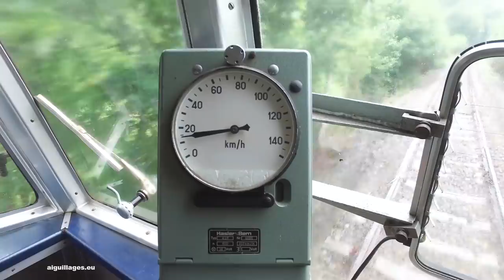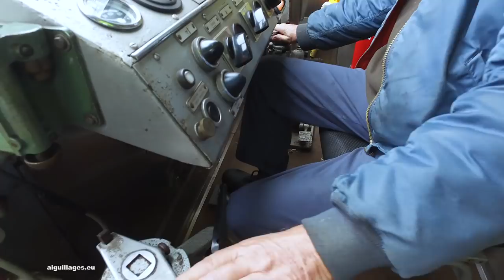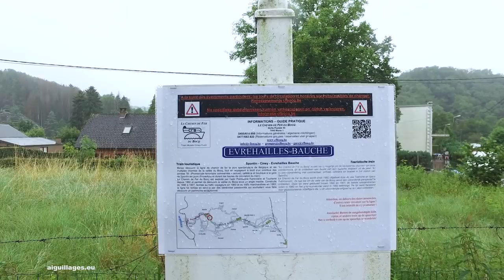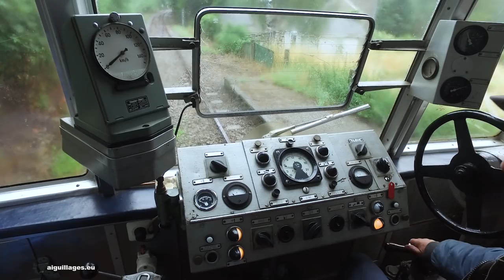Le Chemin de Fer du Bocq